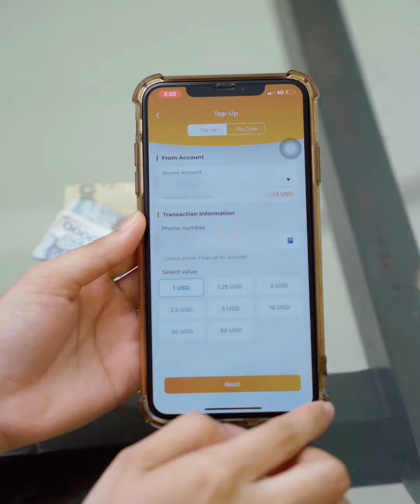គ្មានអ៊ិនធឺណិត ក៏គ្មានបញ្ហា!! មានតែ CPBank App មួយគឺគ្រប់គ្រាន់ហើយ…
គ្មានអ៊ិនធឺណិត ក៏គ្មានបញ្ហា!! មានតែ CPBank App មួយគឺគ្រប់គ្រាន់ហើយ… លោកអ្នកអាចបញ្ចូលកាតទូរស័ព្ទ ទូទាត់វិក័យបត្រ ផ្ទេរប្រាក់ ស្កែន QR និងអាចប្រើប្រាស់មុខងារផ្សេងៗទៀតទាំងអស់ដែលមាននៅក្នុង CPBank App ផងដែរដោយពុំចាំបាច់មានអ៊ិនធឺណិត។
👉 បញ្ជាក់៖ សម្រាប់តែអតិថិជន Smart ប៉ុណ្ណោះ
☎ ព័ត៌មានលម្អិត៖ 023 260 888|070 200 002|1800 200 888 (ឥតគិតថ្លៃ)

Without the internet, you still can access the CPBank App, phone top-ups, bill payments, fund transfers, QR scans, and other functions on CPBank App for free.
☎ For more detail: 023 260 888 | 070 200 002|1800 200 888 (Toll-free)